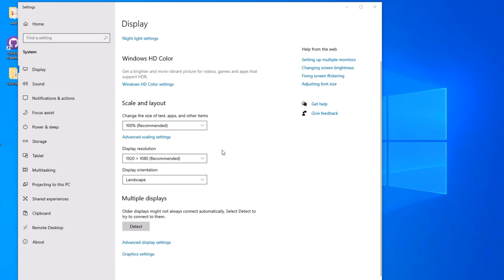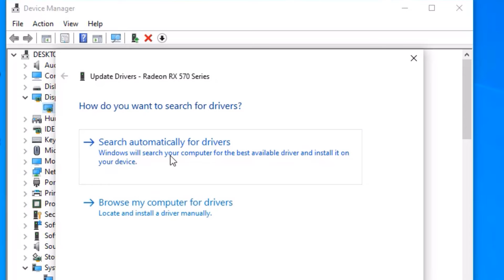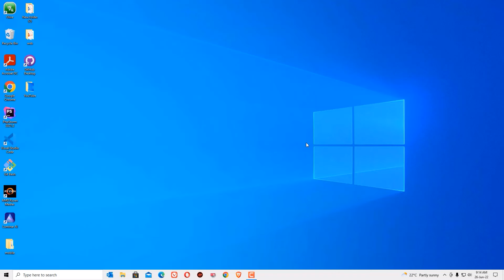Windows 10 - How to Check Which Graphics Card you Have?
Queries answered:
1. how to check graphics card on windows 10.
2. windows 10,graphics card.
3. windows 10 graphics card.
4. windows 10 graphics card drivers.
5. Find out which graphics card you have.
6. Windows 10 Graphics Card.

This video will teach you how to check which graphics card you have. The graphics card, also known as a video card, is one of the most important parts of a computer. It is the component that takes the information from the computer's CPU and turns it into the images and graphics that you see on the screen. It is also the component that displays everything you see on the screen. There are many different types of graphics cards, and knowing which one you have can be useful if you want to do any serious gaming on your computer. This video will show you how to check which graphics card you have.